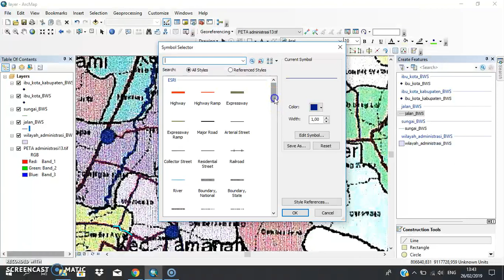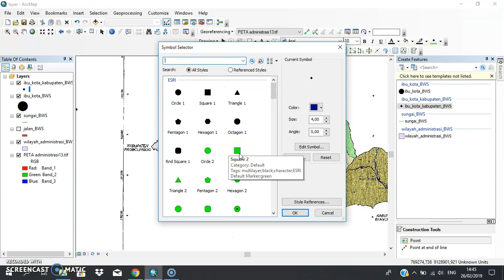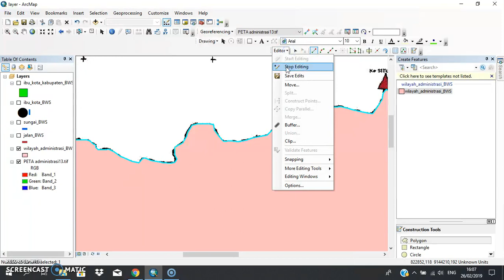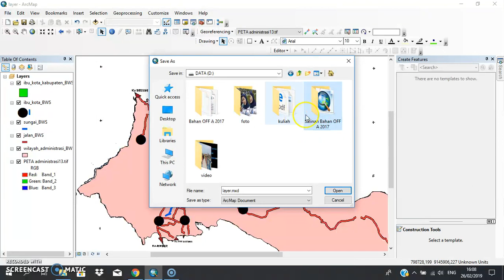Cara Digitasi di Arcgis Alfa Yusrotin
Tutorial mengenai proses digitasi di aplikasi Arcgis yang terdiri dari tipe poligon, line, dan point - Video ini dibuat untuk memenuhi tugas kuliah mata kuliah SIG Fakultas Ilmu Sosial Universitas Negeri Malang